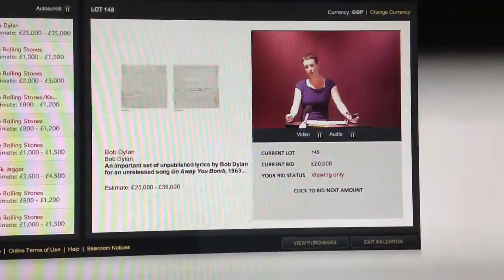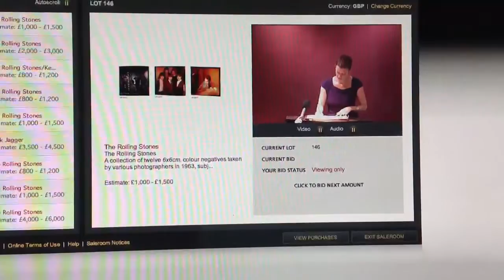Bob Dylan - Go Away You Bomb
Christie's auction of an unpublished Bob Dylan song written for Izzy Young of The New York Folk Center in 1962.